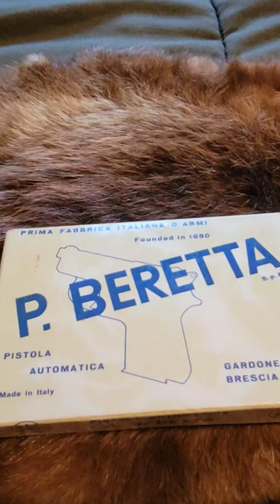Beretta 950 B, 22 short